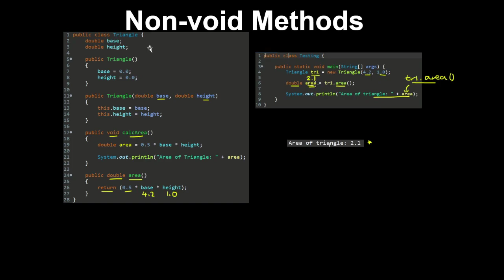Non-void Methods, Return Values - AP Computer Science A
This AP Computer Science A video explains non-void methods and their return values.